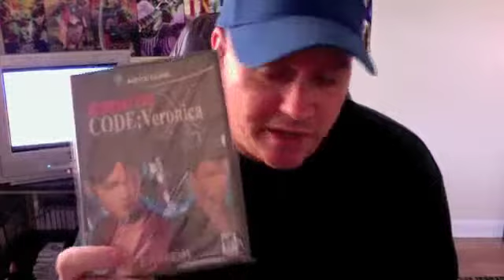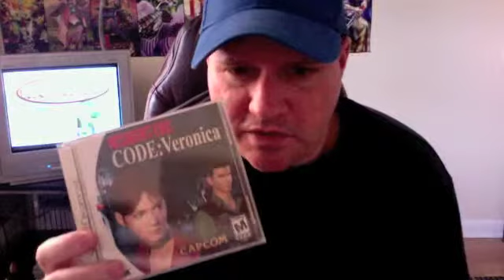Video game collecting Tips 101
Just few things I have learned over the years and wanted to share.